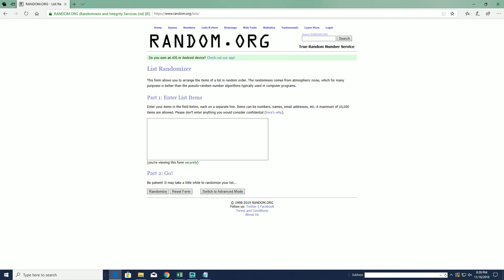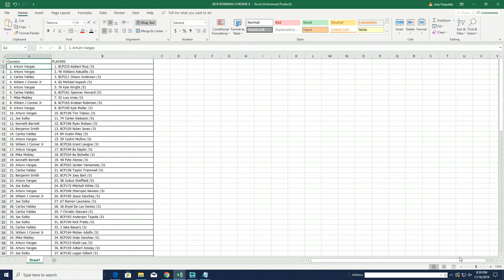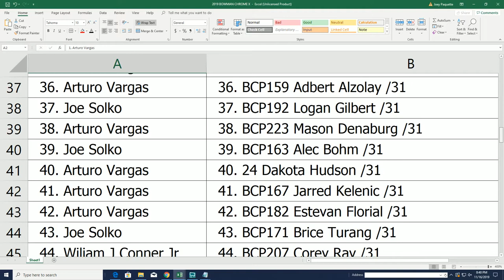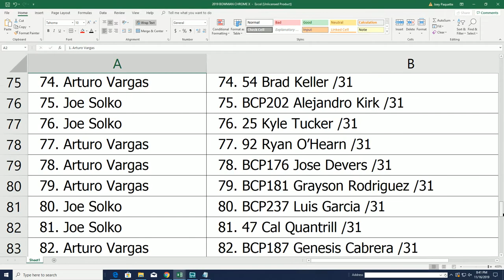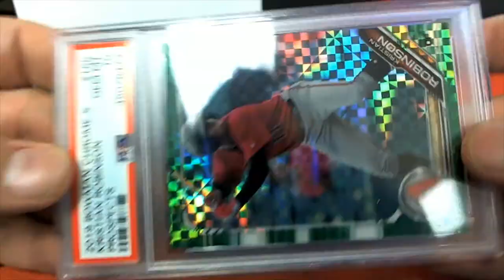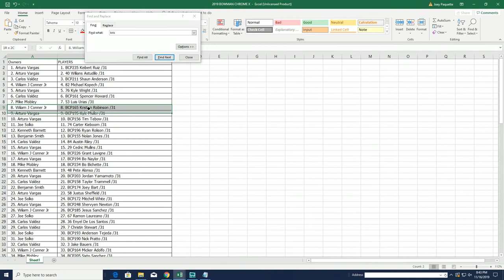2019 Bowman Chrome X STOCK X exclusive ID 19BOWMANX104